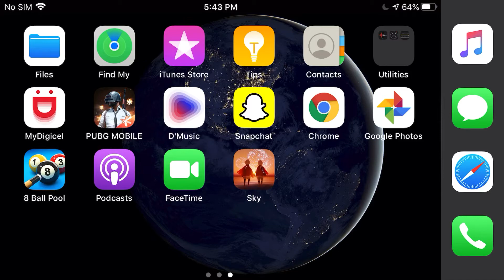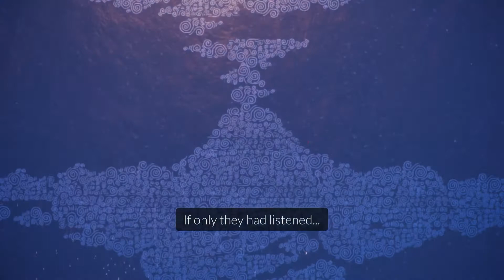Sky:Children of the light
Only on iOS